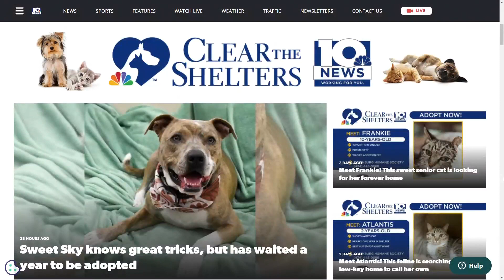Nate, fruit and veggie-loving K9, still looking for home despite likes and shares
Nate is a 6-year-old American Staffordshire Terrier. He has been at the Lynchburg Humane Society since April 2021.